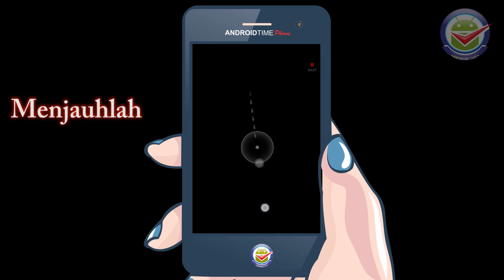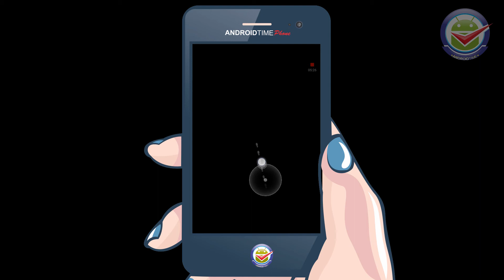Goosebumps! Game Horor Android ( Misi Mencari Music Box )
This game sound is very good, and the mission is to find the music box. be carefull with the ghos. enjoy your time. hihihihih